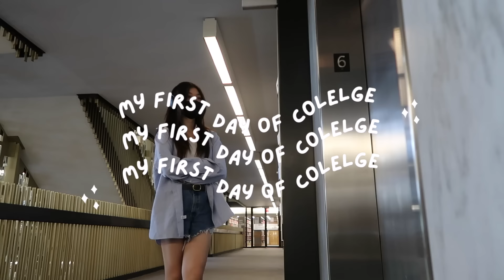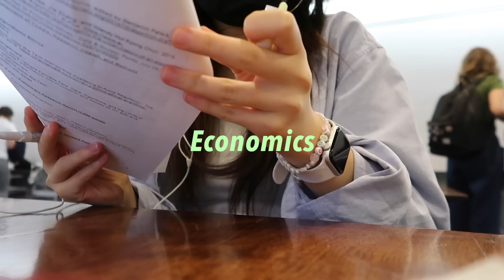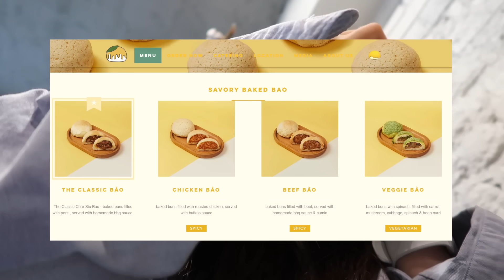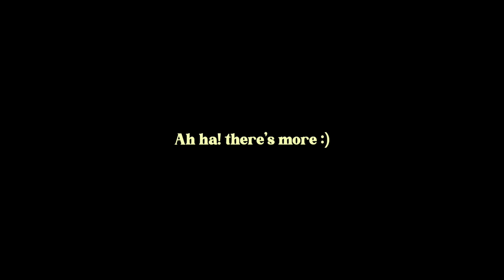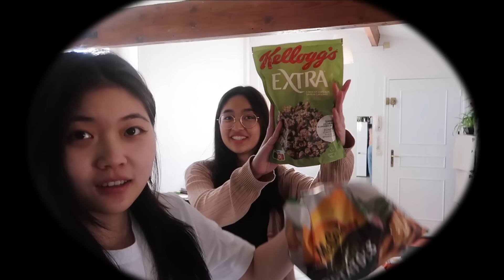My last first day of school (NYU senior)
This is my last first day of school.
This is the beginning of a new chapter of my life.
This is a very sincere and special video to me and I hope you guys can feel it too :)

☺︎ TIME STAMPS ☺︎
0:00 Intro
0:53 First day of school
5:18 How I've been feeling

☺︎ EQUIPMENT ☺︎
Camera: Canon g7x mark II, Canon EOS m50

☺︎ SUB COUNT ☺︎
34.5 K